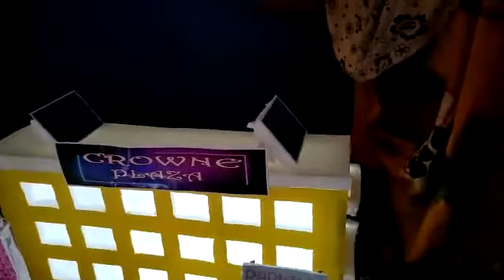Hatsingimari elite academy collage||hatsingimari future✨✨